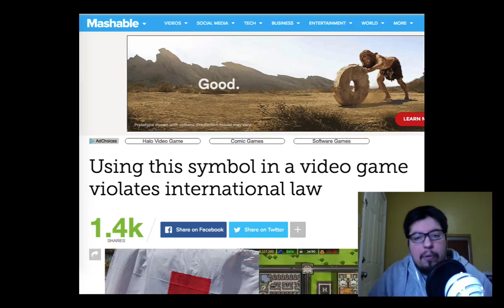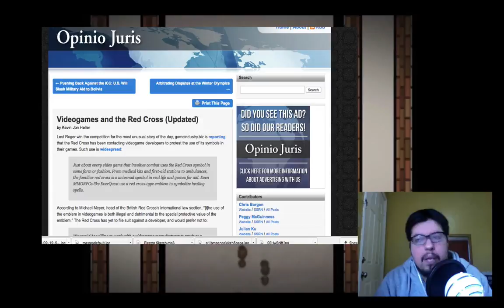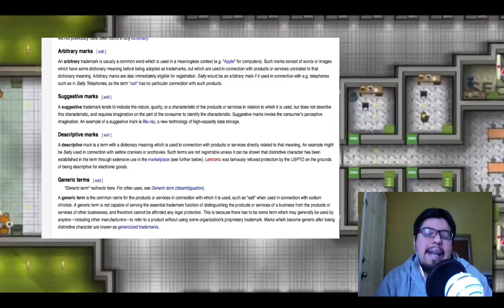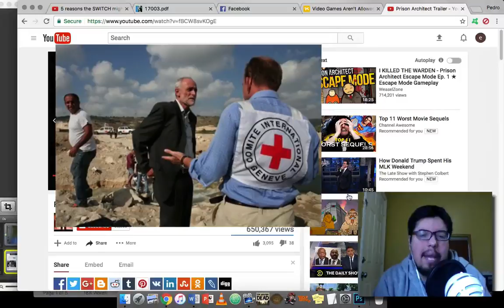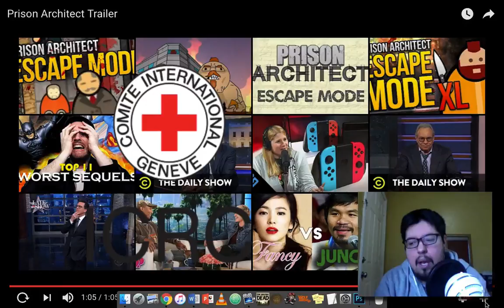Prison Architect v. The Red Cross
Prison Architect received a letter demanding that they stop using the geneva red cross in there game. We look at the legality of such a request. Also, this is my first youtube video! enjoy!